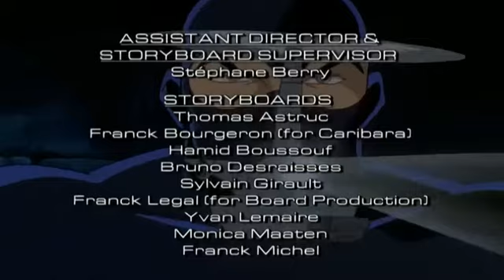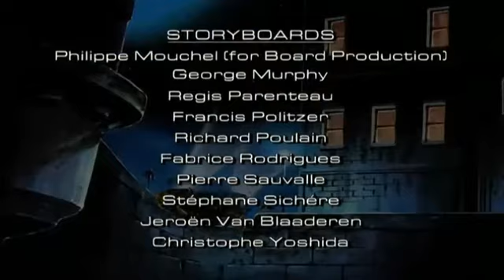Saban's Diabolik_Ep 10_Chinese Puzzle Box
Puzzle-ul Chinezesc